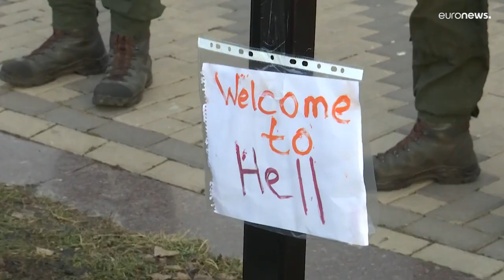Manifestations devant l'ambassade russe à Kiev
Des centaines de personnes se sont rassemblées pour protester devant l'ambassade russe à Kiev, contre la décision de Moscou de reconnaitre l'indépendance des territoires séparatistes ukrainiens. Les manifestants ont chanté des chants patriotiques et conspuaient Vladimir Poutine.